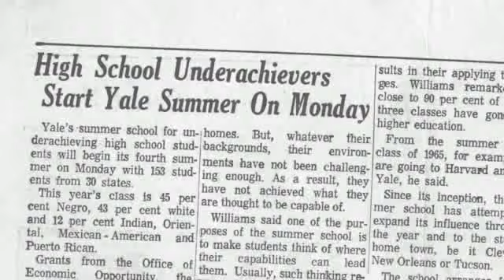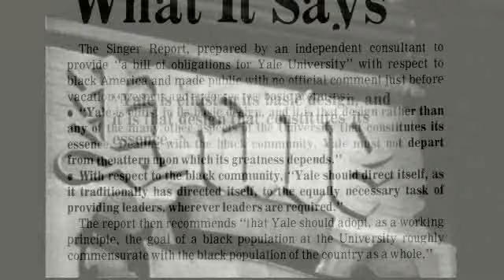Walk Right In: Trailer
Created as part of the war on poverty, the Yale Summer High School brought underprivileged students from across the nation to the Yale Divinity School during the 1960s. This is their story.